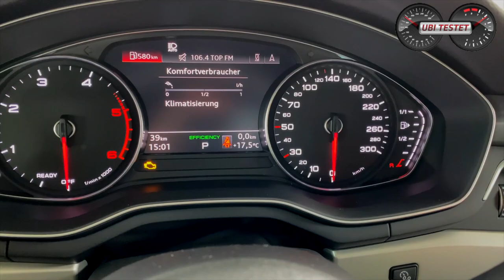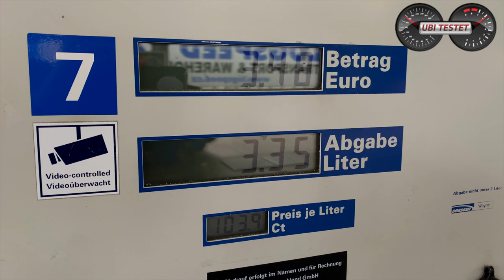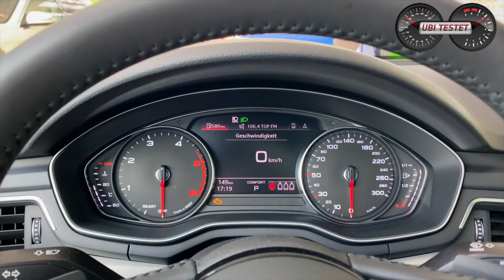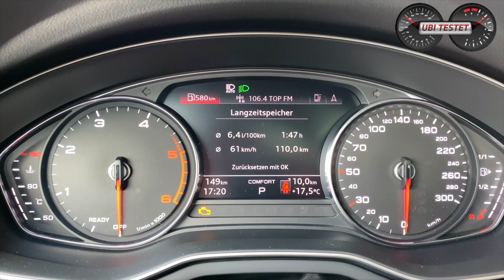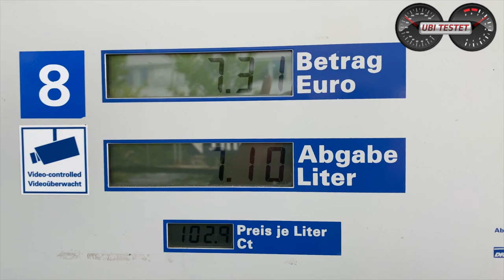2020 Audi A4 Avant 45 TDI Quattro - Verbrauchstest | Review - Test - Fahrbericht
Ein weiteres Fahrzeug in unserem Verbrauchstest ist hier. Vor der Kamera steht nun der Audi A4 Avant 45 TDI Quattro. Was ist das 3,0l V6 TDI Triebwerk zu leisten im Stande unter Alltagsbedingungen.
Was verbraucht der Audi A4 Avant 45 TDI Quattro auf unserer Testverbrauch Runde?
Was sind die Mitbewerber des Audi A4 45 TDI?
BMW 325d - Mercedes C300d // Beides 4-Zylinder Turbodiesel. Wie schlägt sich also der 6-Zylinder?

Technische Daten Audi A4 Avant 45 TDI Quattro
Motor: 3,0l V6 Turbodiesel
Leistung: 231PS - 500Nm
Leergewicht: 1.805kg
Tankvolumen: 58ltr
Testverbrauch: 6,5 l/100km
0-100 km/h: 6,1s
Vmax: 249km/h
Testwagenpreis: ~66.000€

Audi A4 Avant 45 TDI Quattro:
Kraftstoffverbrauch kombiniert 6,9 l/100 km; CO2-Emissionen 180 g/km gemäß Herstellerangabe lt WLTP